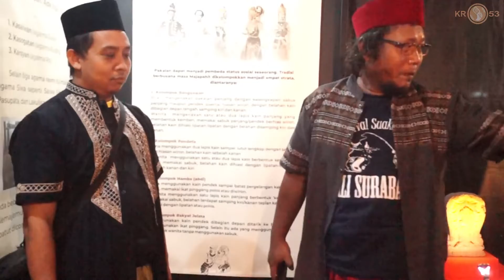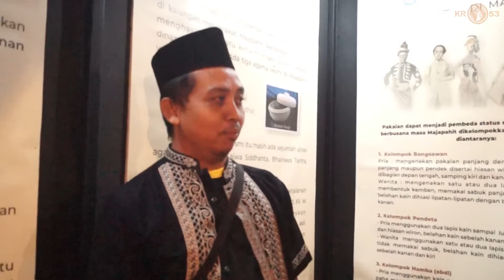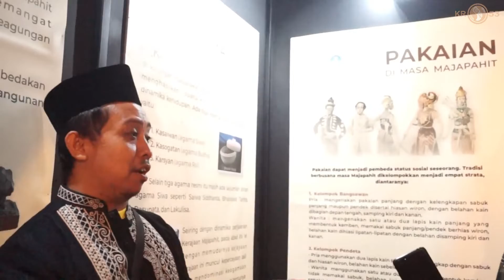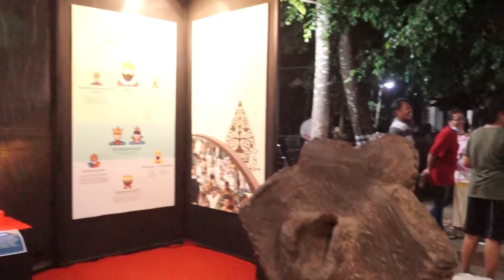KR53 Reportase Dalam keanekaragaman warisan budaya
Dalam keanekaragaman warisan budaya, kita mengenal tangible,  yaitu warisan budaya berupa budaya benda dan intangible,  yaitu budaya tak berbentuk
Keduanya membentuk sinergi yang sangat baik bagi kemajuan suatu bangsa. Akselerasi keduanya inilah yang sangat kita harapkan. Bukan sekadar menjadi eksploitasi kepentingan kekuatan di kekuasaan saja.
Ketika keduanya selaras,  maka di situlah akan terwujud kekuatan bangsa.
Bagaimana mengakslerasikan hal itu? Ikuti reportase KR53Broadcast di acara Festival ke 3 Batu Gilang di Mojokrapak Tembelang Jombang, Sabtu,  6 November 2021,